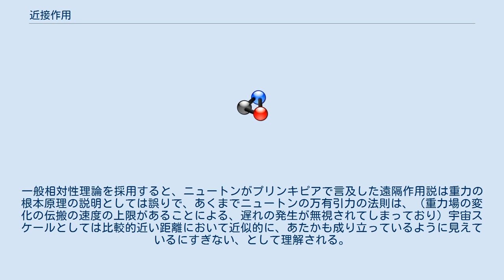近接作用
近接作用（きんせつさよう）あるいは近接作用論とは、物体というのはそれが触れているものの影響のみを受けている、とする描像・とらえ方・仮説である。
対となる概念に遠隔作用（論）がある。
 近接作用論、というのは、物体が受けている作用や力というのは、物体の直近の"何か"（例えば、空間に広がる媒質など、その"何か"については、科学の歴史において、また分野ごとに様々なものが提唱された）の影響によるものである、とする描像、仮説である。
 近接作用論では力の伝播は媒質に対する局所的な相互作用によってなされ、その伝播速度には上限が存在しうる、と考えられる。
たとえば電磁気力の最大伝播速度は光速に等しく、それを越えはしない。
 物体間の相互作用を近接作用によって説明する場合、相互作用を媒介する媒質について記述する必要がある。
たとえば電磁気学において、電気力や磁気力を伝えるものとして電場と磁場、あるいはこれらを統合した電磁場が登場する。
 遠隔作用論的な描像と近接作用論的な描像の仲立ちをする概念として、電気力に対しては電気力線が、磁気力に対しては磁力線が考案されている。
電気力線と磁気力線はマイケル・ファラデーによるもので、ジェームズ・クラーク・マクスウェルはファラデーの考えを元に電磁場の数理モデルを与えた。
マクスウェルの電磁気学理論は今日マクスウェル方程式と呼ばれる方程式系に集約されている。
 電磁気力や重力を伝える媒質として古くはエーテルという架空の物質の存在が仮定されていたが、最終的にはアルベルト・アインシュタインの特殊相対性理論によって、それらの力の伝播は「場の性質」あるいは言い換えると「空間そのものの性質によるもの」と考えられるようになった。
 アイザック・ニュートンは自身が発見した万有引力について、最終的に遠隔作用による力として説明した。
近接作用論による重力の説明は、ルネ・デカルトやクリスティアーン・ホイヘンスらによっても試みられていたが、これらは失敗に終わっている。
 マクスウェルによって近接作用論的な電磁気学が完成すると、それまでの遠隔作用を基礎とするニュートン力学と電磁気学の間の齟齬が認識されるようになった。
遠隔作用論的な重力の描像に対する不満から、アルベルト・アインシュタインによって一般相対性理論が提案され、古典的な重力を近接作用論によって理解できるようになった。
一般相対性理論を採用すると、ニュートンがプリンキピアで言及した遠隔作用説は重力の根本原理の説明としては誤りで、あくまでニュートンの万有引力の法則は、（重力場の変化の伝搬の速度の上限があることによる、遅れの発生が無視されてしまっており）宇宙スケールとしては比較的近い距離において近似的に、あたかも成り立っているように見えているにすぎない、として理解される。